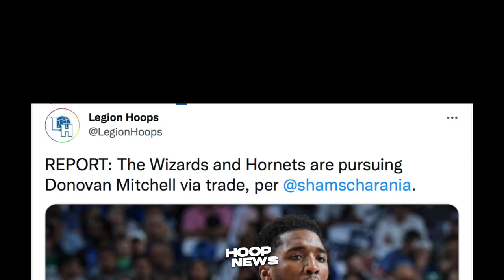Steph Respetado Na Kagaya Ng Mga NBA Legends! Donovan Dami Ng May Gustong Kumuha! Spurs New Player!